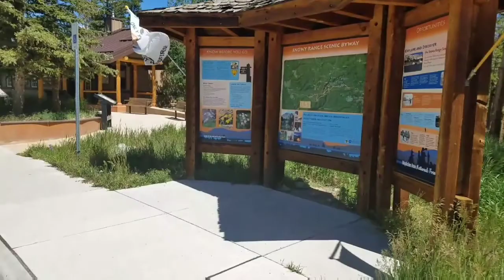Laramie, Medicine Bow National Forest and Cheyenne , June 30, 2017